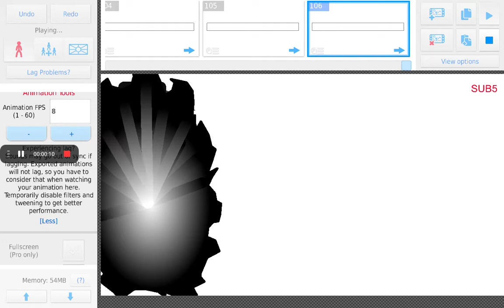Titan tv man/cinema man preview (Stick nodes)